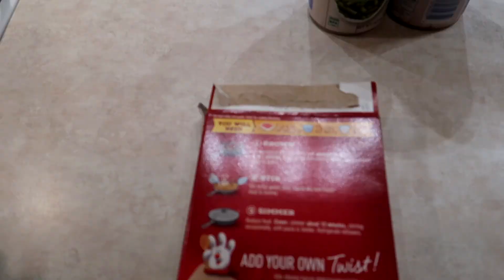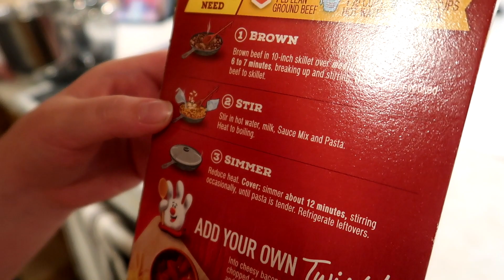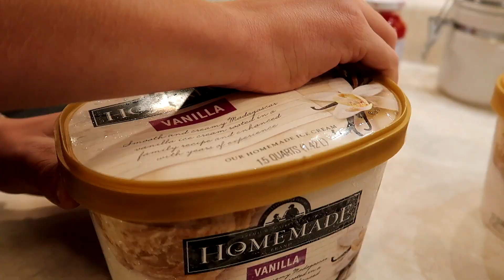KIDS DO MOM'S MAKEUP | THE ULTIMATE MOTHER'S DAY SPA TREATMENT | FUNNIEST MOTHER'S DAY EVER!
For Mother's Day this year, we are treating our mom to the "Ultimate Luxury Spa Treatment". We're bringing in the best we can find to do her hair, makeup, manicure and pedicure. And with the COVID19 restrictions in place, we're doing it all right inside of our house! As a special thanks to momma, the kids are making dinner all by themselves along with a little desert 🍨. We had a lot of fun with mom today and hope all of you enjoyed time with your mom as well.

Make sure you check out the pictures from today's video on our Instagram page and on Facebook @TheHarterLife

As always... DREAM BIG!!

Family Vlog, FamilyVloggers, Daily Vlog, Family Fun